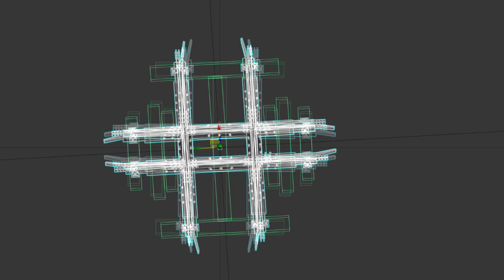TransportFever2 : 4 way track crossing MOD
In TPF2, players cannot perfectly let different rail-gauges track cross. . .This MOD can be regarded as a supplement to this deficiency in TPF2.
The MOD is compatible with all 600mm, 750/760mm, 1000mm, 1435mm railway gauge tracks.
It also comes with a set of newly made tracks.
The speed limit is currently set to 60KM.